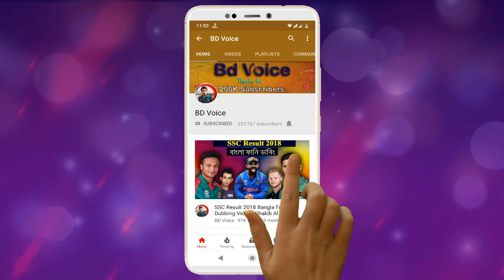ইমরুল কায়েসের দুর্দান্ত রেকর্ড | Imrul Kayes Double Century Bangla Funny Dubbing | Fate Bad Imrul's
Hello Friends,Welcome Back To Another Brand New Video.Today Our New Video Topic is Imrul Kayes Double Century.It called Bangla Funny Dubbing Video.After  watching this video please do Like,Comment,Share and Subscribe my channel  Bd Voice for latest Video.
➜7 Up Vs 3 Pis | Football Bangla Funny Dubbing | FIFA World Cup 2018 | Bd Voice.